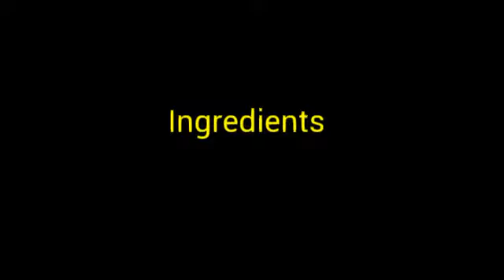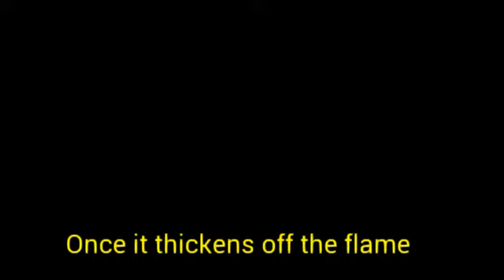Biscuit pudding//Tasty biscuit pudding// Easy to make// Under 10 minutes recipe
Biscuit pudding. a delicious sweet recipe.